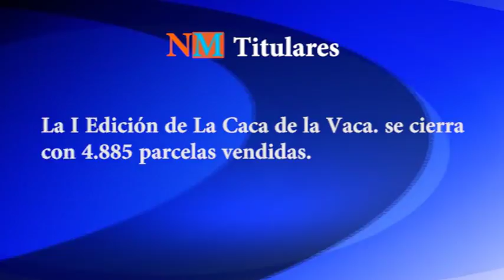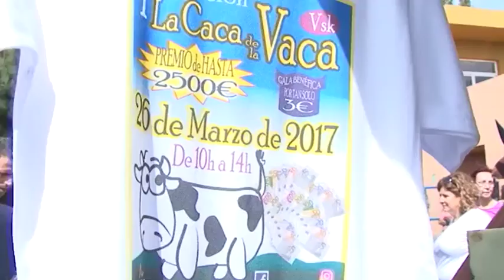170328 NM MARTES